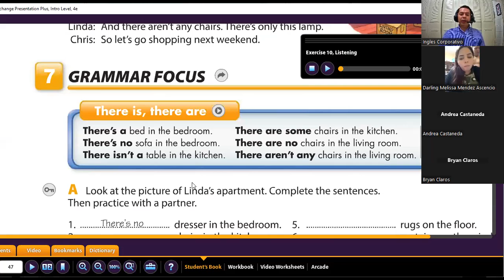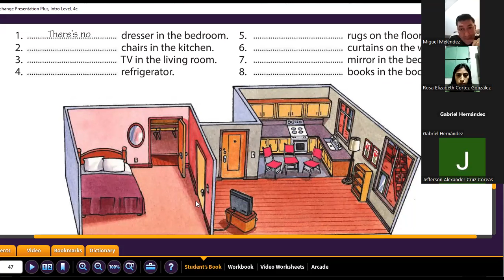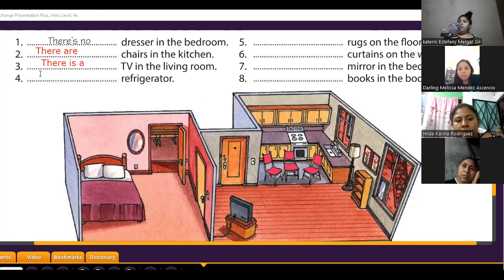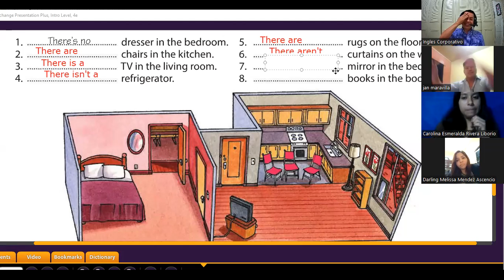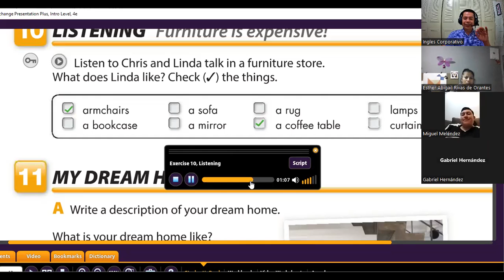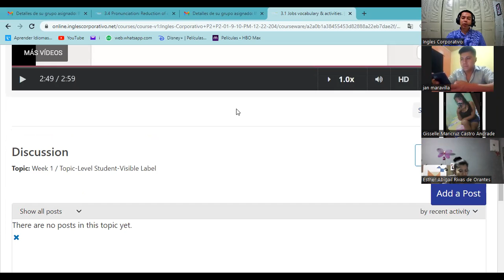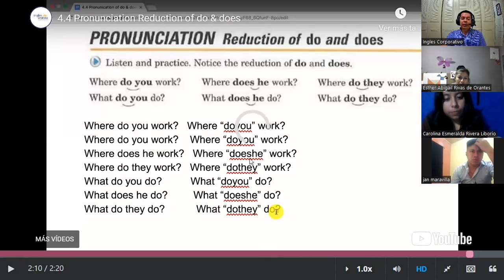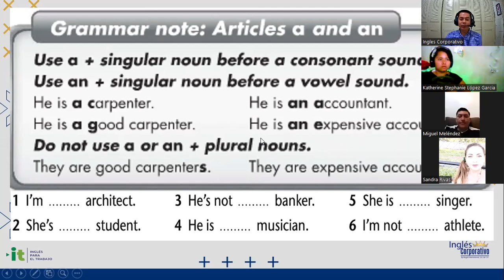Inglés Corporativo- 06-12-2022 - Jobs vocabulary & activities